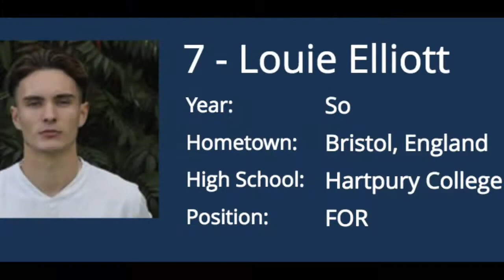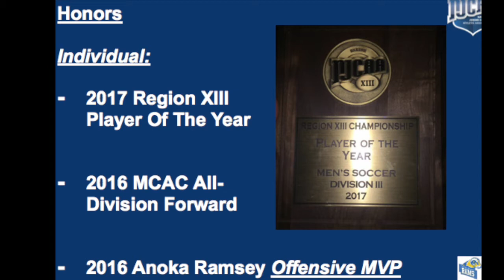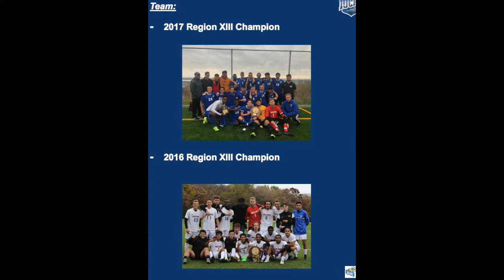Louie Elliott Soccer Highlight Video 2017 (Freshman & Sophomore Yr)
Only footage currently have, more to upload.